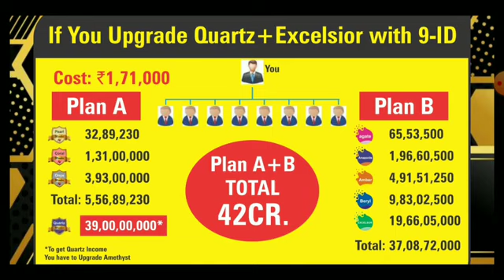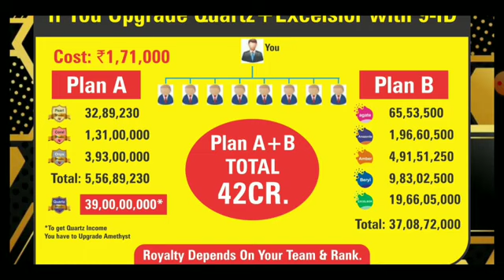Pearlvine International- Pearlvine new update ||Autopool date and time fix Pearl 3 - 4 Autopool